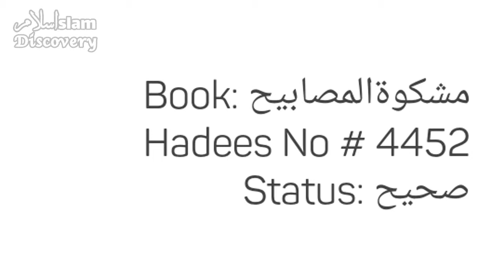Baal Kale Karna In Islam | Baal Kale Karna Kaisa Hai | Islam Discovery